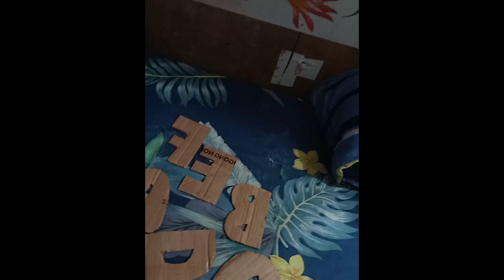Videos compilation bonding ng mag ama